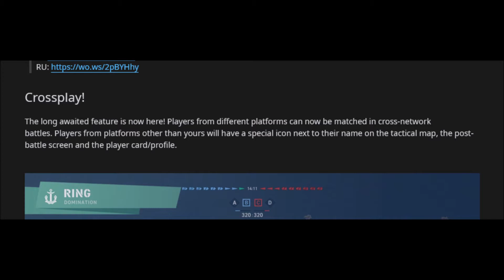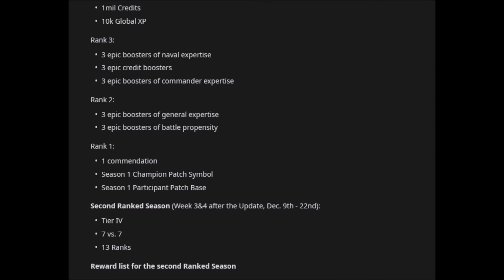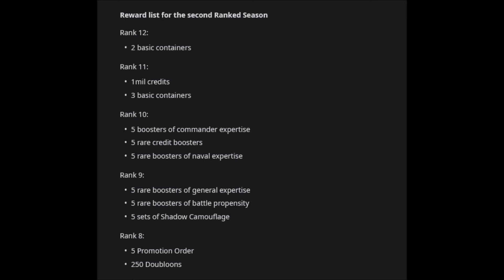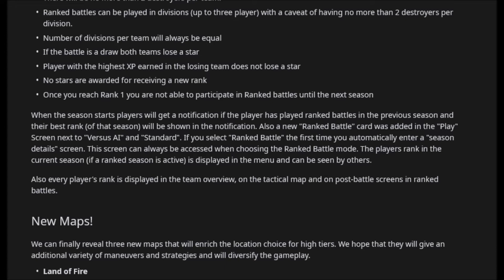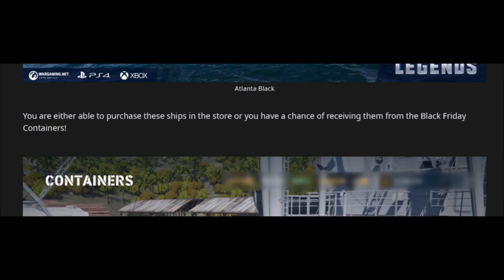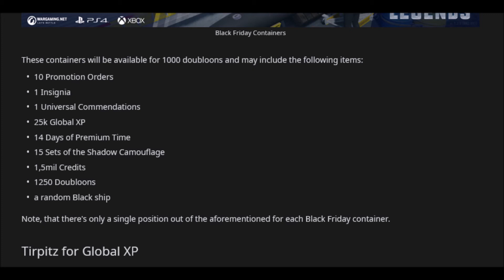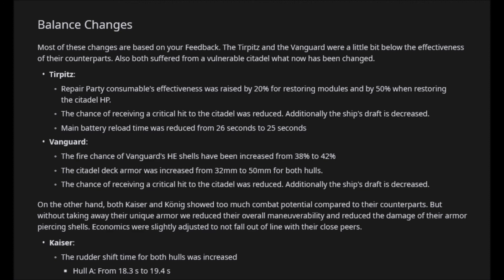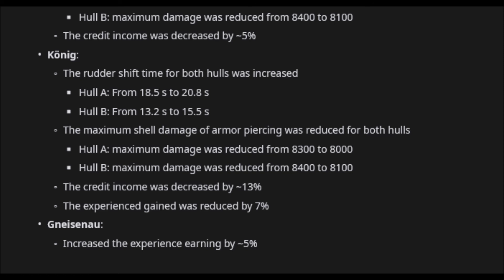WOWS Legends II November 2019 - Patch Notes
Two trailers are out for you to check out!
Two big annoucements & more

Moreover, our Patchnotes are live for you to read! Get all the details here: